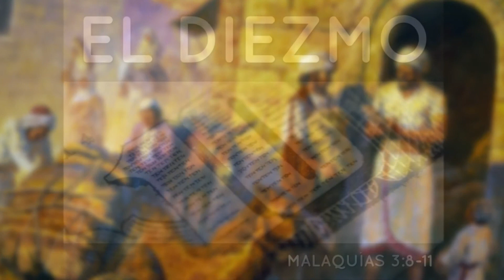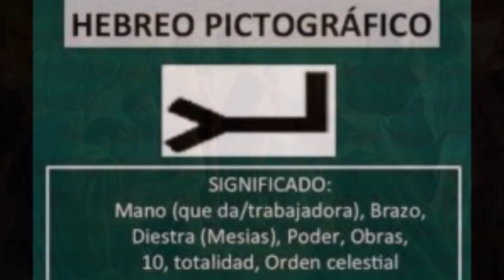04-Malaquías 3:7-12//Los Diezmos y las Ofrendas